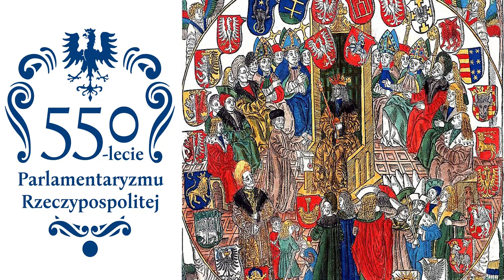Podsumowanie Zgromadzenia Narodowego z okazji 550-lecia Parlamentaryzmu RP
Z udziałem Prezydenta, Marszałków Sejmu i Senatu, Prezesa Rady Ministrów, ministrów, posłów i senatorów, zagranicznych gości oraz dostojników kościelnych - uroczyste Zgromadzenie Narodowe w Zamku Królewskim w Warszawie miało wyjątkową oprawę. Obchody 550-lecia Parlamentaryzmu Rzeczypospolitej oraz 100. rocznicy odzyskania niepodległości, które w piątek odbyły się w stolicy, rozpoczęły się Mszą św. w warszawskiej Archikatedrze św. Jana Chrzciciela. Przewodniczył jej metropolita warszawski kard. Kazimierz Nycz, a homilię wygłosił abp metropolita poznański Stanisław Gądecki. - To rocznica, która przypomina nam nie tylko moment odzyskania niepodległości, ale również czas jej utraty - powiedział abp Gądecki.